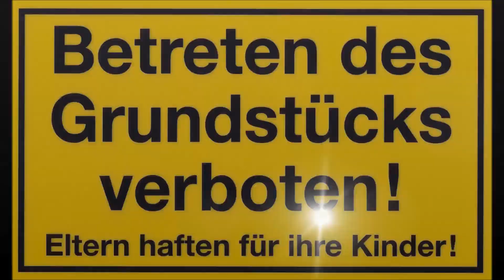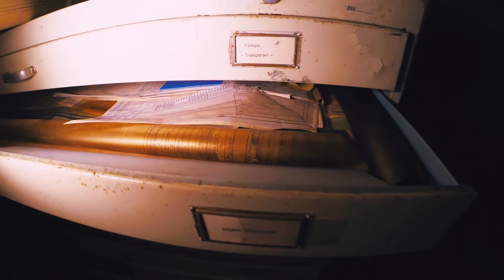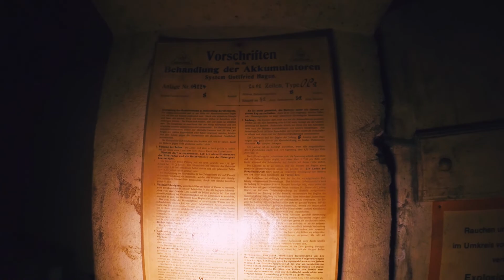Verwaltung [Lost Place] Aller guten Dinge sind 3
Zur Ergänzung meines Videos: Planet Lost habe ich diesmal einen Zugang gefunden. Viel Spass mit dem Video